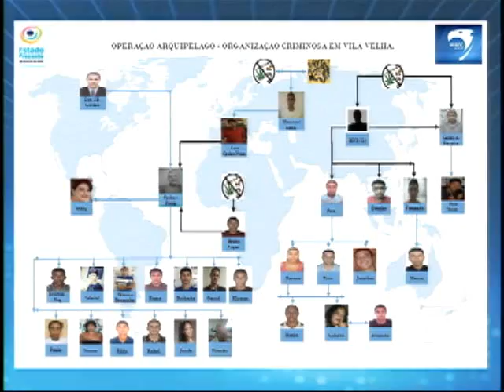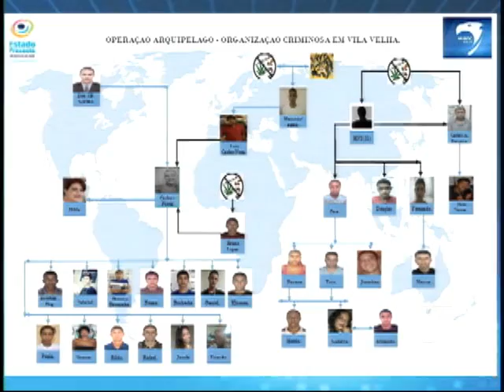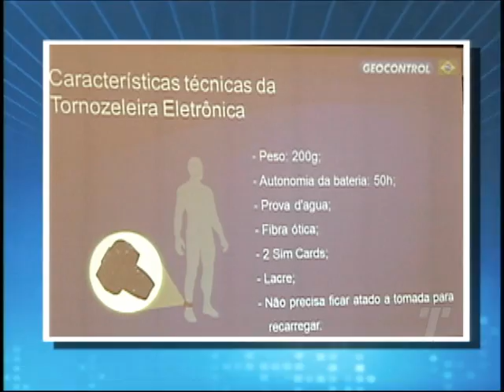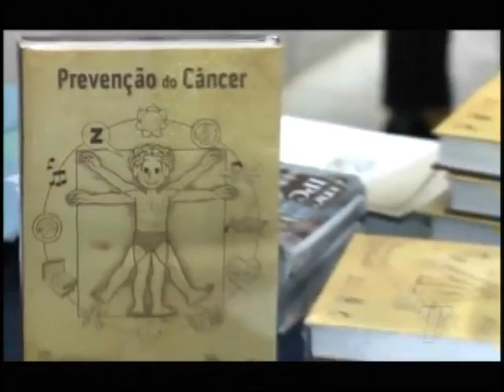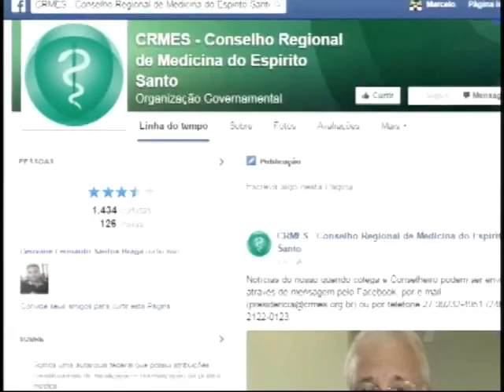Tribuna Notícias 2ª ed. na integra do dia 04/12/2014